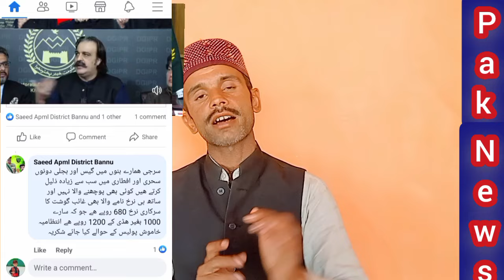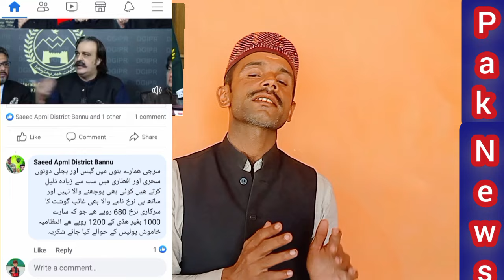Maryam Nawaz vs Ali Amin kis NY wady nibahana shru key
Maryam Nawaz vs Ali Amin